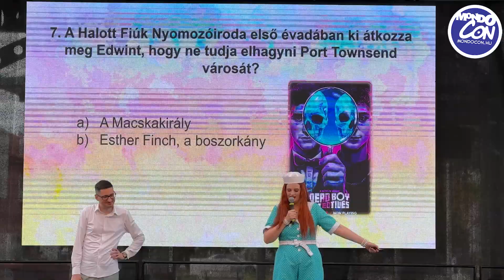Nincs MondoCon Tömegkvíz nélkül!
💜 Büszke vagy animés, gamer, vagy geek tudásodra? És szívesen kipróbálnád magad egy kötetlen kvíz keretében? ▶️ Akkor nagyszínpadi tömegkvízünkön a helyed!

➖Hogyan is néz ki ez a fun játék?➖

Nézd meg a videót hozzá, de itt egy rövid leírás is róla: "A nagyszínpad kijelzőjén kérdéseket kapsz, A, B, C és D válasz opciókkal. Neked csak annyi a dolgod, hogy megtippeled a helyes választ, majd az ennek megfelelő sorba beállj a színpadnál. Ha Tiéd a nyertes válasz, akkor mehetsz tovább! Figyelem, itt csak egy maradhat! Minden kör végén meglepi ajándékokat szórunk szét a legkitartóbb és legügyesebben tippelők között!"

Móka, kacagás, kicsit szivatós kérdések - hogy legyen izgalom bőven!

Kiemelt témák:
🎎 Japán kultúra
🥰 Animék (klasszikusok és újak)
🧐 Geek sorozatok (Star Trek, Star Wars, Gyűrűk ura, stb)
👾 Videojátékok (Super Mario, Final Fantasy, stb)

Találkozzunk a MondoCon nagyszínpadán!